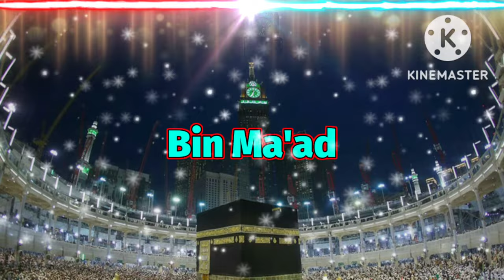WAJIB NONTON...‼️ Umat Muslim Harus Tau✓ Nasab Nabi || Silsilah Nabi Muhammad Saw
Assalamualaikum

Mari Belajar Menghafal Nasab Nabi kita Baginda Rasulillah Shalallahu Alaihi wasallam

Nabi Muhammad SAW dilahirkan pada 12 Rabiul Awal tahun Gajah, atau 570 Masehi. Karena itu, tiap bulan Rabiul Awal, umat Islam menggelar perayaan Maulid Nabi.

Disebut tahun gajah karena di tahun yang sama dengan kelahiran Nabi, pasukan gajah Abrahah hendak menyerang Ka'bah dan dihancurkan burung Ababil.

Nabi Muhammad Saw adalah putra dari pasangan suami istri yang mulia, Sayyidina Abdullah bin Abdul Muthalib dan Sayyidah Aminah binti Wahab. Kedua orang tersebut berasal dari keturunan mulia dari nasab terpilih.

dalam salah satu hadis, Rasulullah bersabda:

 إِنَّ اللهَ اصْطَفَي كِنَانَةَ مِنْ وَلَدِ إِسْمَاعِيْلَ وَاصْطَفَي قُرَيْشًا مِنْ كِنَانَةَ وَاصْطَفَي هَاشِمًا مِنْ قُرَيْشٍ وَاصْطَفَانِي مِنْ بَنِي هَاشِمٍ

“Sesungguhnya Allah memilih Kinanah dari keturunan Ismail, memilih Quraisy dari keturunan Kinanah, memilih Hasyim dari keturunan Quraisy dan memilihku dari keturunan Bani Hasyim.” (HR. Imam Muslim)

Disebutkan dengan gamblang, Rasulullah Saw, berasal dari keturunan pilihan dari yang terpilih. Ini Merujuk pada bani Kinanah yang terpilih dari keturunan Nabi Ismail AS, Quraisy yang terpilih dari keturunan Kinanah, dan Hasyim dan keturunan Quraisy.

Mohon Dukungannya untuk @bangmonex85 supaya Channel ini bisa terus maju dan berkembang, dan terus semangat untuk memberikan video² yg menghibur dan bermanfaat serta tetap konsisten menyuguhkan tontonan sekaligus tuntunan.
Terima Kasih
Wassalamu'alaikum